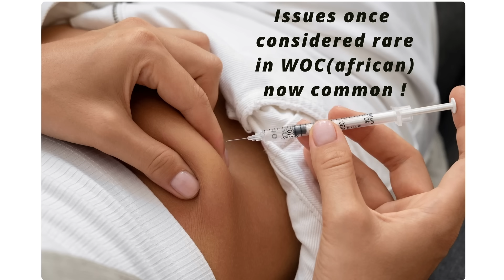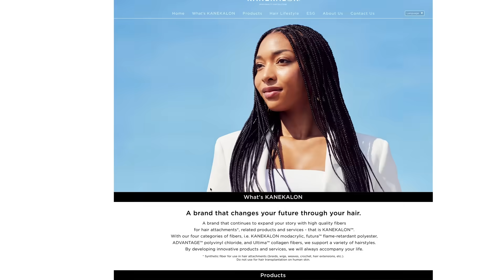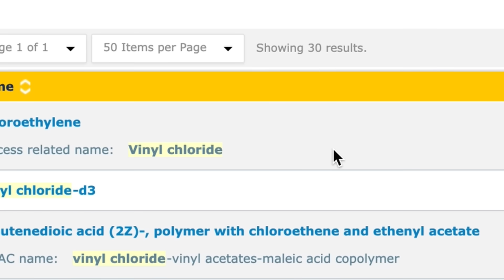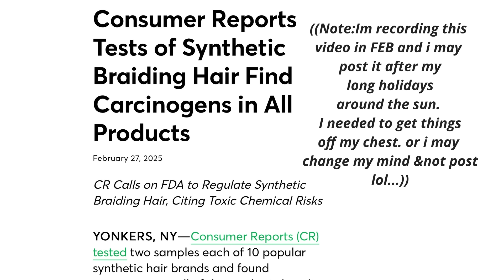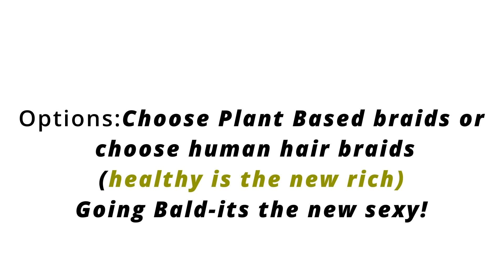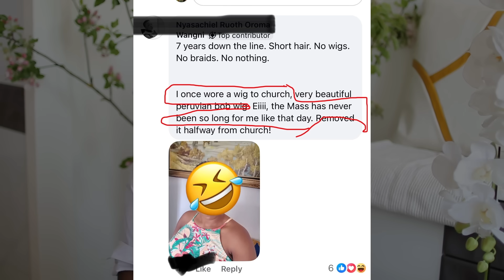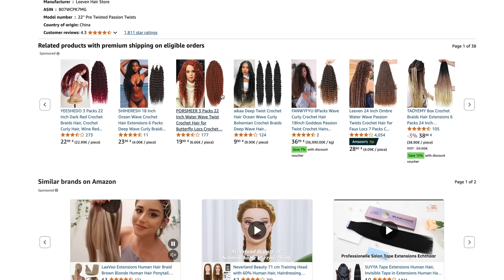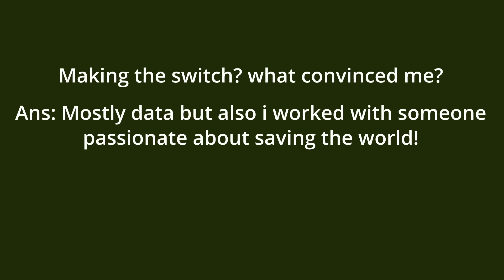YOU Are Poisoning Yourself If You Still Do This...|Why Your Braids itch.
Moving the wellness content here. If you’ve ever worn synthetic braids,  or extensions and wondered “Why does my scalp itch so much?”, this video breaks down the science, the risks, and what you can do to protect your health.  consumer report testing that raised concerns about toxic materials ;- heavy metals ,found in several top selling synthetic hair products.
Why synthetic hair can cause itching and allergic reactions
# The chemicals used during fiber production
consumer report findings reported about toxic metals
# How to choose safer hair options
# what manufacturers don’t tell you
Millions use synthetic hair every day without realizing the potential risks hiding in the fibers. From allergic reactions to exposure concerns, understanding what you’re putting on your scalp is essential. This channel is dedicated to empowering you with real information, safer beauty choices, and honest discussions rarely talked about in the hair & beauty industry.
Have you ever experienced itching, burning, or discomfort from synthetic hair?
Share your story in the comments  your experience might help someone else!